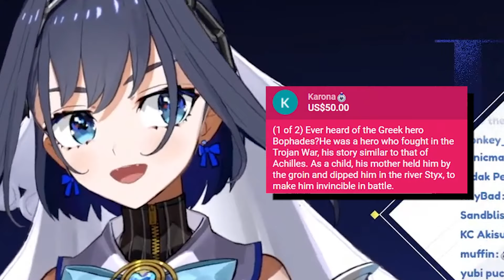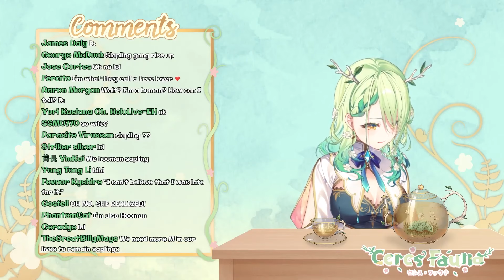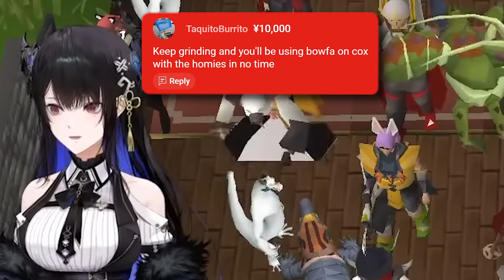HoloEN superchats but it gets increasingly more disastrous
jottem